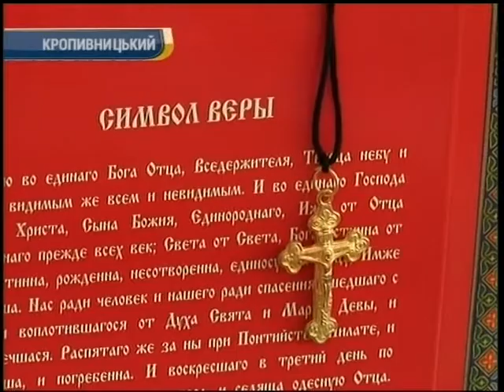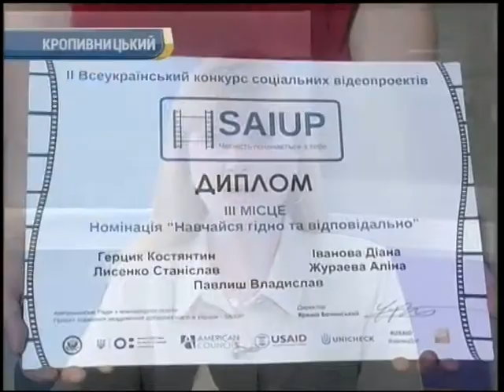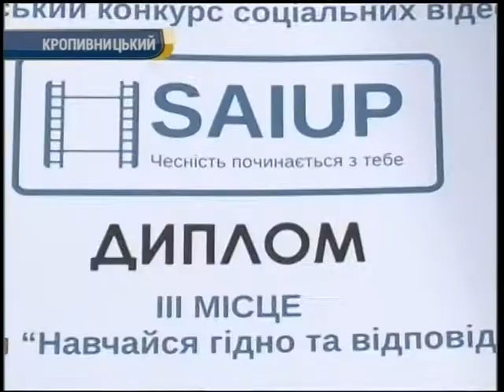25.05.2018 Новини 17:00